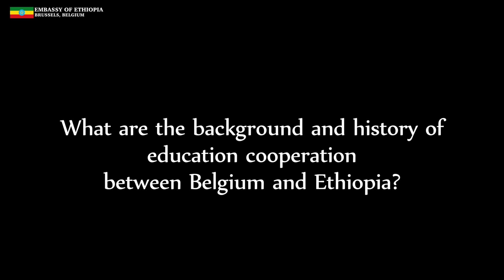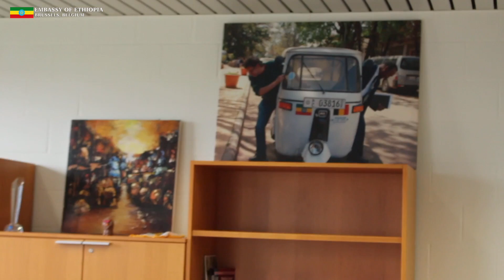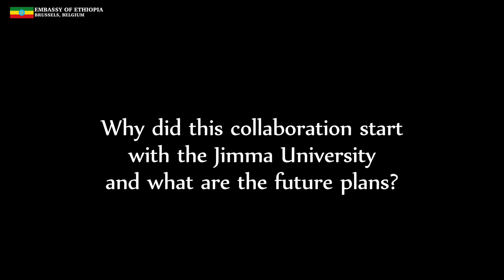Ethio-Belgian university collaboration: Interview with Pr. Dr. Duchateau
Pr. Dr. Luc Duchateau (Ghent University, Belgium) is the Coordinator of the Institutional University Collaboration with Jimma University.

Fields of research: statistics and biostatistics, malariology.